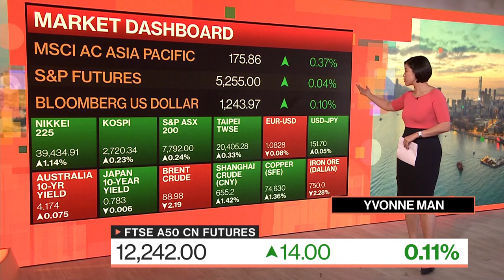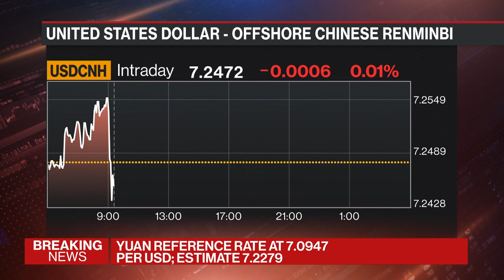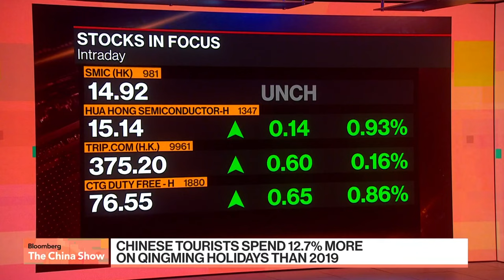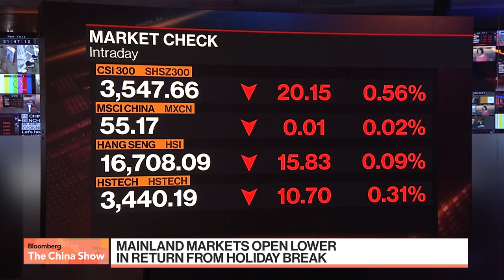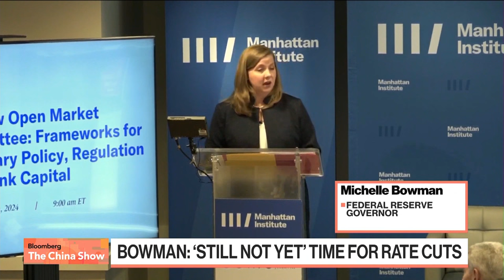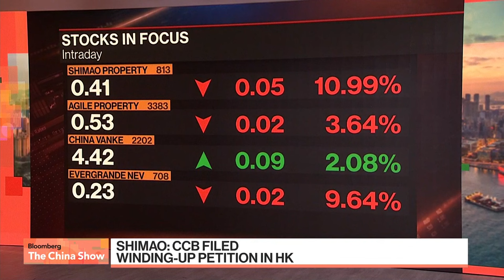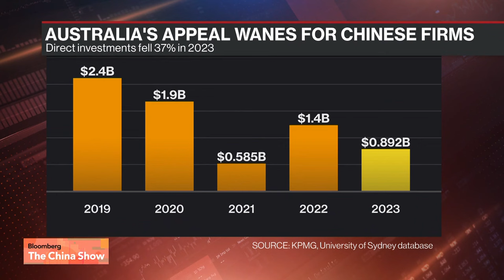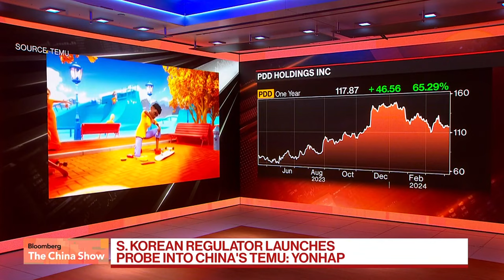China Maintains Yuan Defense as Pressure Grows | Bloomberg: The China Show 4/8/2024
00:00:00 - Bloomberg: The China Show opens
00:05:34 - Yuan in focus as China's onshore market reopens
00:08:49 - Janet Yellen says ties with China on "more stable footing"
00:13:58 - Breaking: China sets yuan fixing at 7.0947 per dollar
00:14:47 - Chinese state bank asks court to liquidate developer Shimao
00:17:54 - Summers warns on Fed moving too soon with rate cuts
00:25:38 - Exclusive interview with HSBC CEO Noel Quinn
00:39:35 - Exclusive interview with Primavera Capital Founder Fred Hu
00:52:34 - US treasury curve at 2024 highs
00:57:19 - China maintains yuan defense
01:01:34 - Market strategy with Ninety One Founder & CEO Hendrik du Toit
01:12:58 - HSBC’s Quinn targets lifting wealth business in China, India
01:20:43 - HashKey Global Managing Director Ben El-Baz on global crypto exchange launch
01:31:35 - The China Brief: Yellen in China; property sector stress